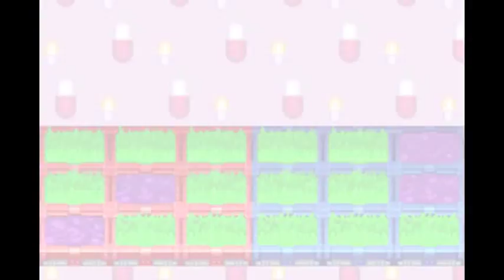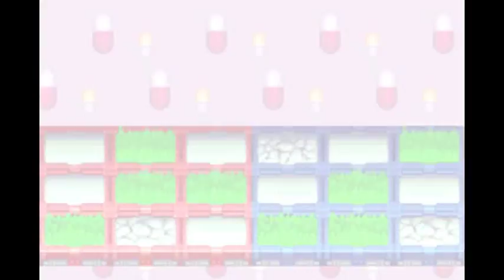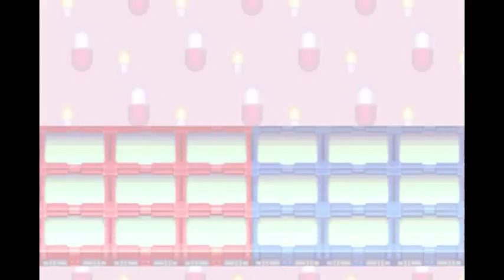Mega Man Battle Network 3 - Part 14: Plant Man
It's been 3 days since we last talked to Mamoru, and we haven't heard anything about the surgery. That is, until a sudden e-mail comes along saying their going to do it today since Mamoru is taking a turn for the worse. But of course, this wouldn't be a Battle Network game unless something happened. as the Tree of Life, the giant tree in the middle of the hospital, seems to be growing out of control suddenly, and the vines are interfering with the hospital equipment. This turns out to be the work of Anetta, another WWW agent and her navi Plant Man, after yet another Tetra Code. So we have to put a top to them and stop the tree otherwise HBD just might claim another victim. __